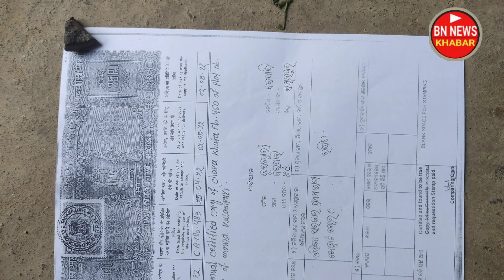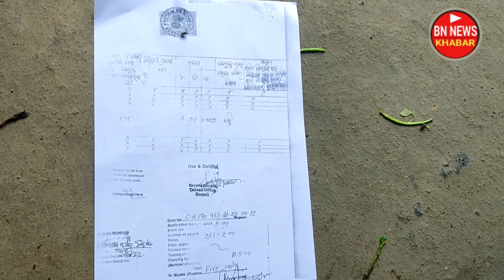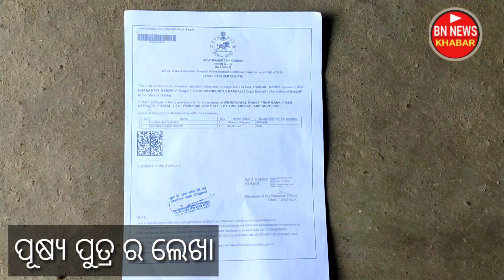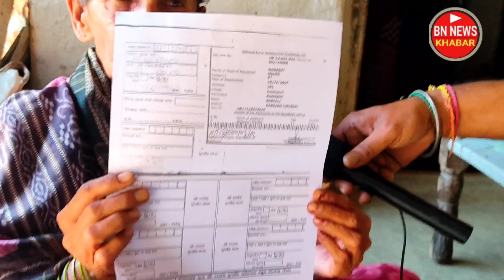ବରଗଡ଼ ଜିଲ୍ଲା ର ଗୋଟେ କଲା ଖବର ବିଧ୍ୟାୟକ୍ ଦେବେଶ ଆଚାର୍ଯ୍ୟଙ୍କ ବି ଖାତିର ନାଇଁ ଦୋଷୀ କିଏ ?